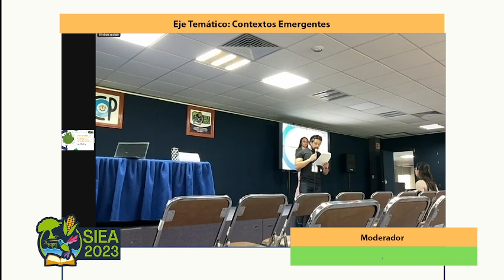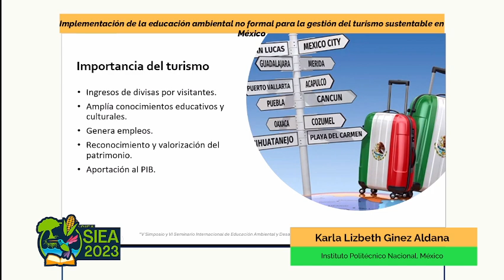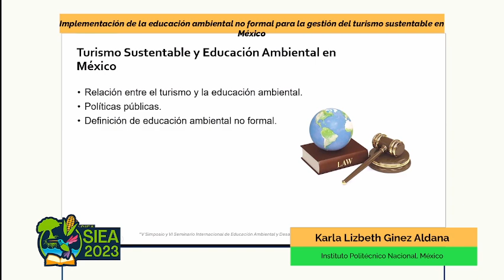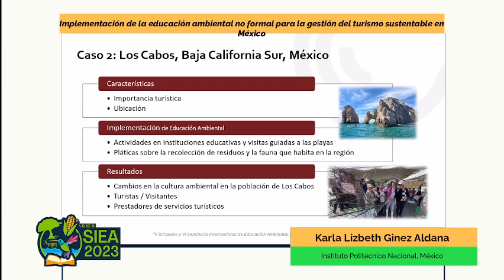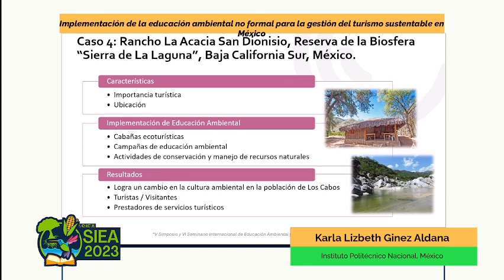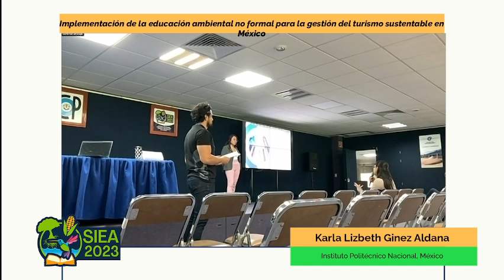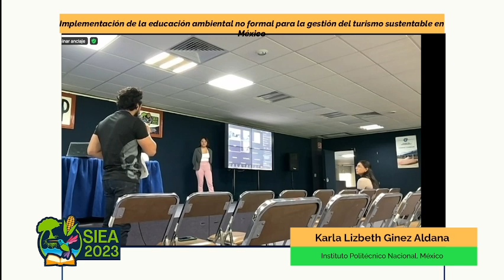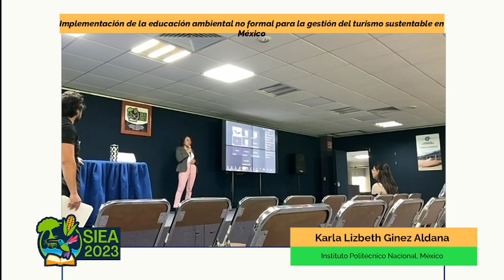Implementación de la educación ambiental no formal para la gestión del turismo sustentable en México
Presentación de la ponencia titulada: “Implementación de la educación ambiental no formal para la gestión del turismo sustentable en México” por Karla Lizbeth Ginez Aldana, María Concepción Martínez Rodríguez, Lorena Elizabeth Campos Villegas
Esto como parte del V Simposio y VI Seminario Internacional de Educación Ambiental y Desarrollo Sustentable (SIEA2023).